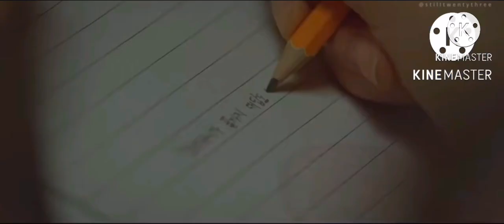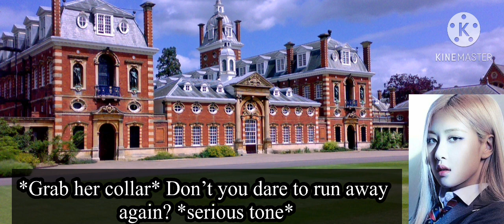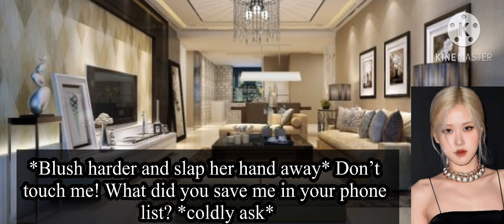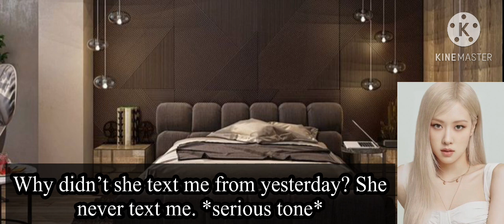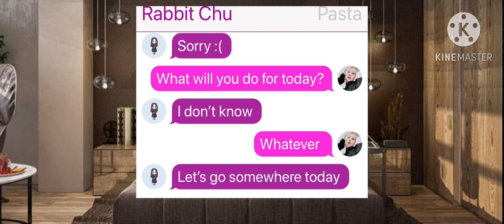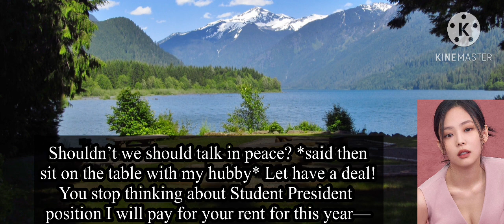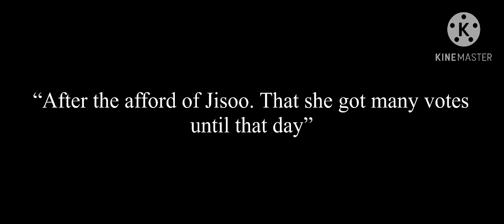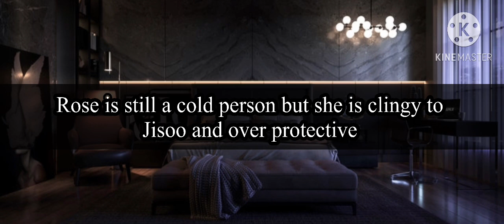Chaesoo FF || My “Wife” Next Door || Last Ep